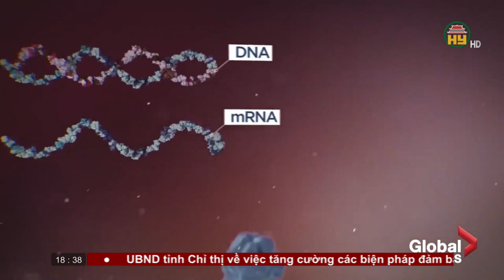Bản tin 18h30 ngày 14/01/2023